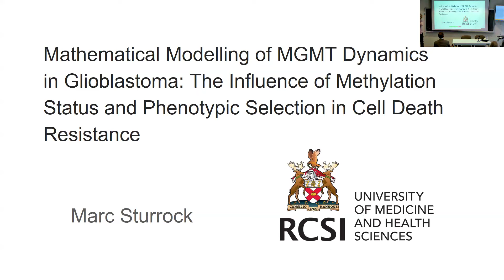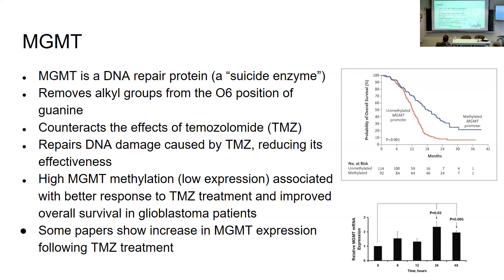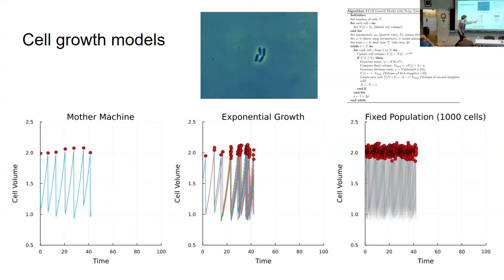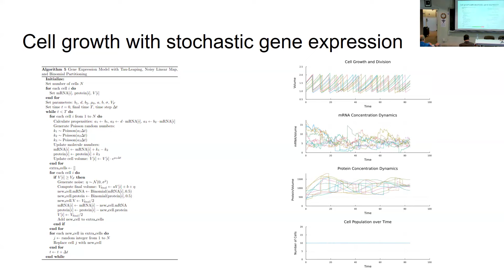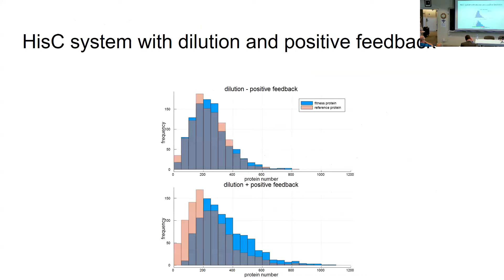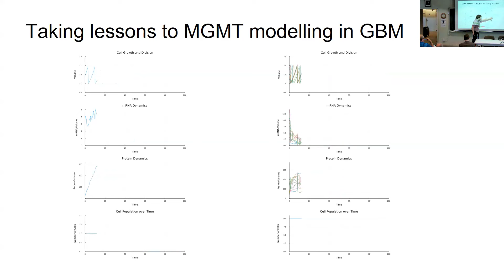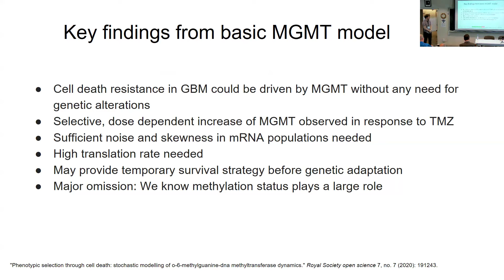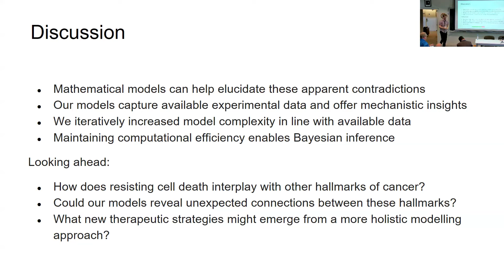Mathematical Modelling of MGMT Dynamics in Glioblastoma: The Influence of Methylation Status...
Mathematical Modelling of MGMT Dynamics in Glioblastoma: The Influence of Methylation Status and Phenotypic Selection in Cell Death Resistance
Marc Sturrock, Royal College of Surgeons in Ireland
August 19, 2024